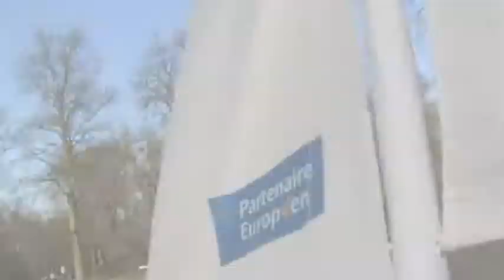Le Stras'Boat 43ème course croisière edhec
Deuxième teaser de présentation du "Strasboat, Vent d'Europe", équipage de l'EM Strasbourg, soutenu par le Partenaire Européen, l'Immobilier 100% entre Particuliers.